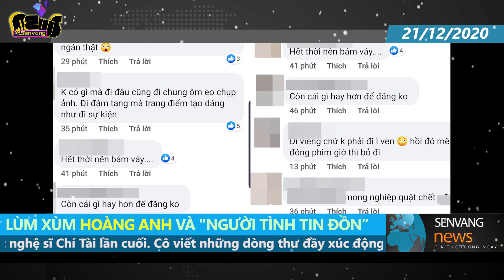Hoàng Anh cùng 'tình mới' tạo dáng ở đám tang cố NS Chí Tài